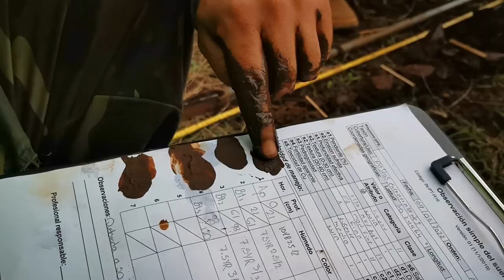Cartografía Digital de Suelos de los cantones costeros de Costa Rica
Continuamos desarrollando la cartografía digital de suelos de los cantones costeros de Costa Rica. Actualmente estamos realizando el muestreo simple de los suelos en el cantón de Santa Cruz, Guanacaste, con el objetivo de conocer la capacidad de uo de las tierras y ciertas características básicas de los suelos, como la priofundidad, el color y la textura.
Tambien continuamos realizando los muestros detallados en el cantón de Nicoya. Esto nos permitirá conocer con más detalle los suelos presentes en la zona.

Para mayor información contactarse al Ministerio de Agricultura y Ganadería Sede central: 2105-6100,
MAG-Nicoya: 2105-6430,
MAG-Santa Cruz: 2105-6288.